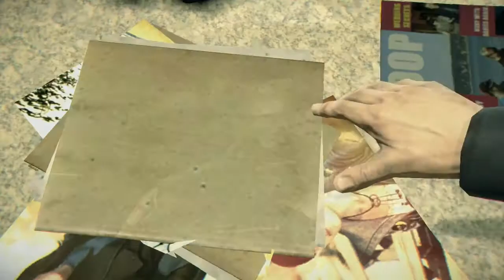Let's Play Murdered Soul Suspect #06 Blind [german] Die Heldin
♦ Dank seiner neu entdeckten übernatürlichen Fähigkeiten hat Ronan viele Freiheiten, die Stadt Salem in Massachusetts zu erkunden. Ohne Möglichkeit mit den Ermittlern in seinem Mordfall zu kommunizieren, muss Ronan die Gedanken der Lebenden lesen, um ihre Empfindungen und Taten zu beeinflussen. In seinen Nachforschungen erfragt Ronan Informationen von den Geistern aus Salems Vergangenheit, um der Lösung des Rätsels näher zu kommen, und wehrt sich gegen Dämonen, die nach seiner Seele trachten und zwischen ihm und der schockierenden Wahrheit über seinen Tod stehen.♦